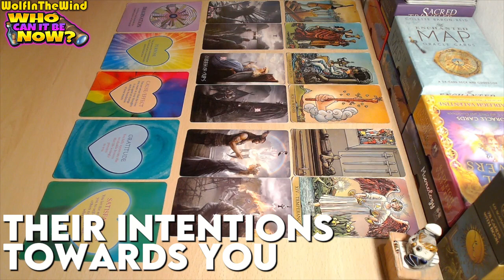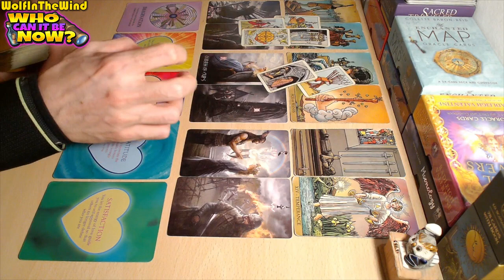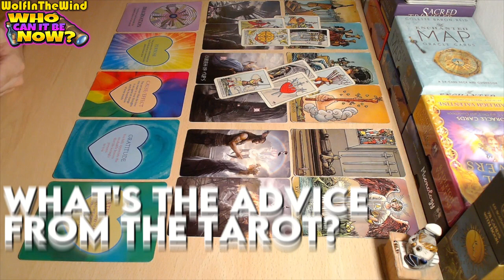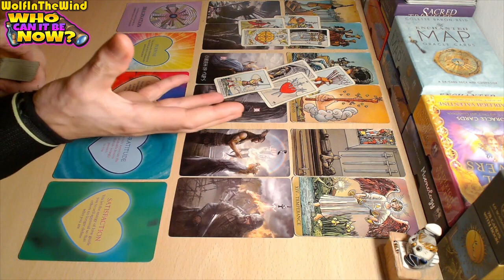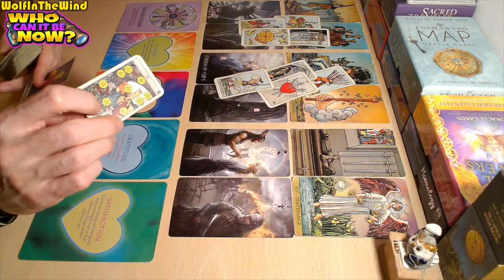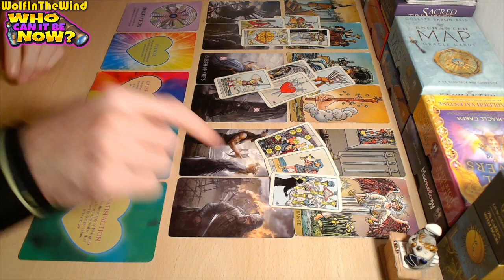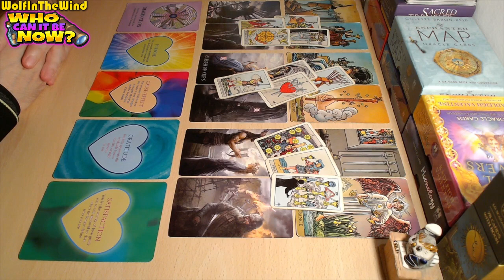SCORPIO ♏ Careful! You can get hurt! | November 2023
00:00 HELLO!
00:08 THEIR INTENTIONS TOWARDS YOU
04:21 WHAT CAN BE AVAILABLE IN THIS CONNECTION
07:43 ADVICE FROM THE TAROT

Hello, this tarot reading is a general energy update for the old and new friends of our channel who are single and in the pursuit of a new romantic connection! Just some food for thought about the energies that came out!